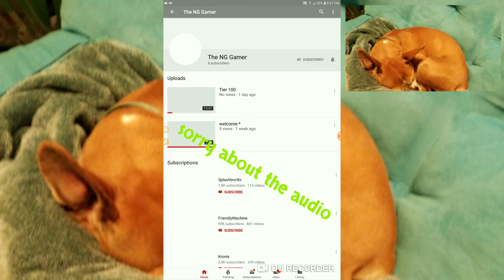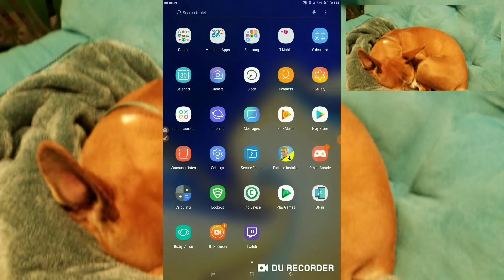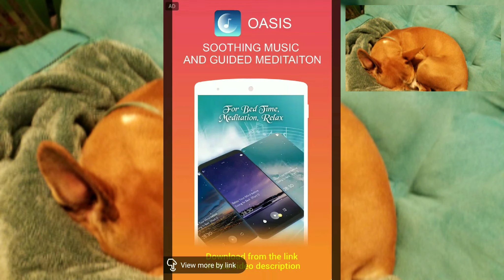Sub to ng